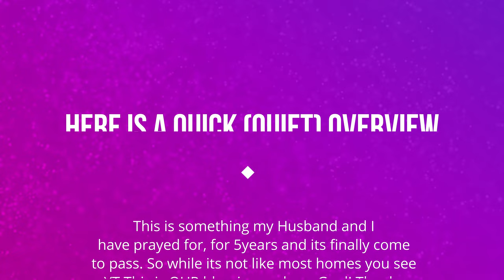WE BOUGHT OUR FIRST HOUSE!! | Empty House Tour | 2022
I can’t believe we bought a house! We’ve been praying over this since we got married and it’s so surreal to be here! I hope you guys enjoy this empty house tour!!

Filming Equipment & Makeup Storage:
*Lights*